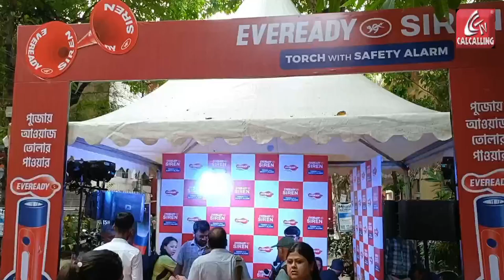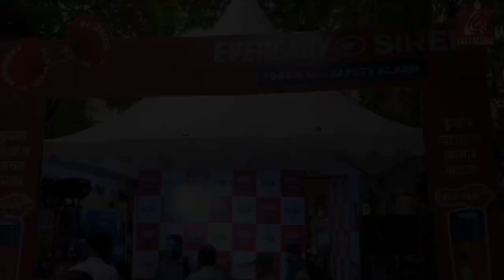Eveready: এবার নারীর এক অন্য আওয়াজ, 'Eveready' নারী সুরক্ষার এক নতুন ভাবনায়।Bangla News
‘নারি শক্তি’ এ এমন এক শক্তি যেখানে সমস্ত সংসার মাথা নুইয়ে দিলে হার মেনে গেলে  তখন ‘ঐ’ নারি শক্তি ঐ  মুক্ত করে আমাদের নেতিবাচক শক্তি থেকে।
আজ যখন মা এসছেন নারী শক্তির বার্তা নিয়ে,  এই সময়েই ‘Eveready’ company নারী সুরক্ষার জন্য নিয়ে এসছে ‘Eveready siren’ যার সাহায্যে  যেকোনো  অপ্রিতিকর জনিত পরিস্থিতি তে নারীরা ঐ device এর মাধ্যমে ১০০ decible আওয়াজ এর সাথে তারা তাদের সাহায্যের জন্য আওয়াজ তুলতে পারবে।